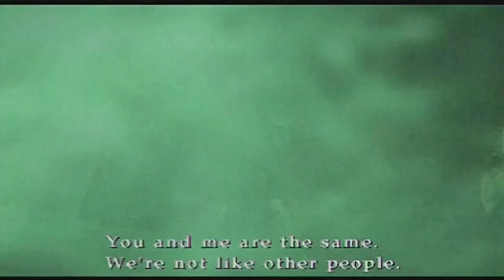تمام کات سین های سایلنت هیل ۲ پارت دوم.